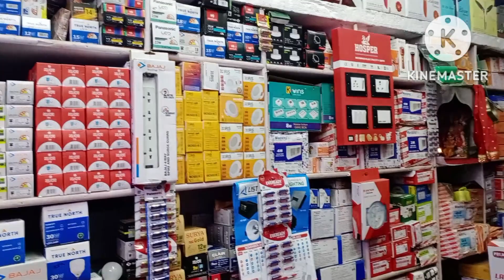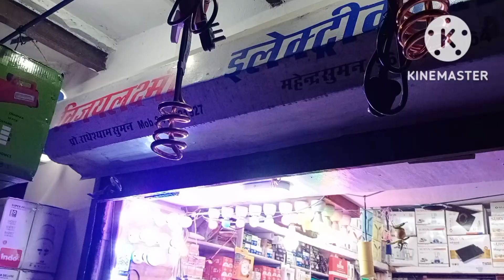kesa rha aaj ka din😀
I hope you Enjoy this video hit likes.

ThankYou so much for watching god bless you all.